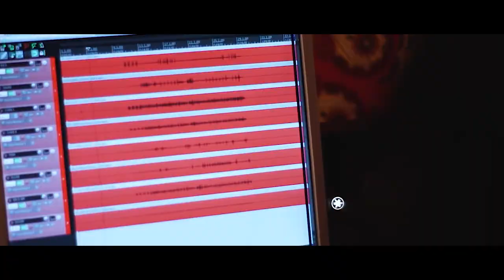PORĘBA x INS JANKES x SUNIM - MOGĄ MÓWIĆ | MIASTO PROROKÓW EP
Prod. Poręba
Słowa: Poręba, INS Jankes, Sunim
Video: Daniel Cwynar
Mix/Mastering: Postirol
Realizacja: Studio Nawijka Records